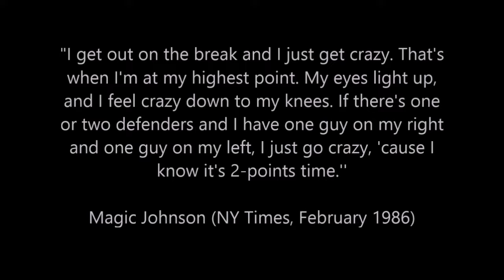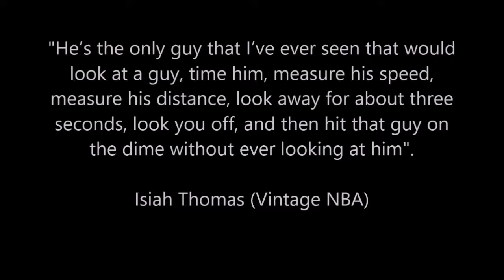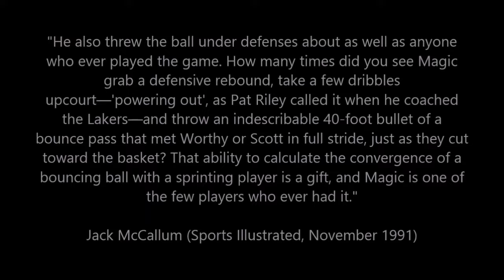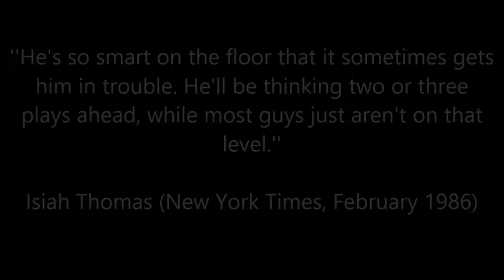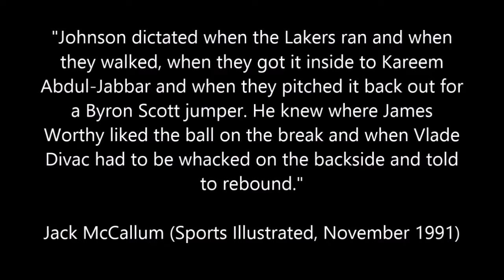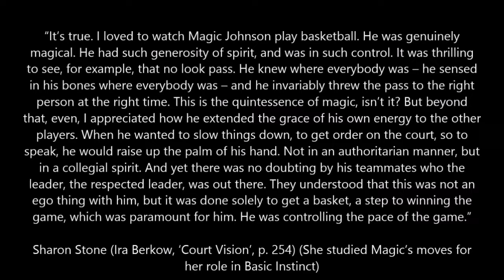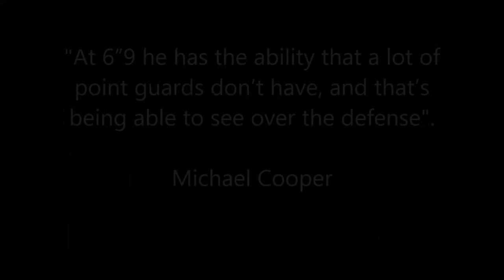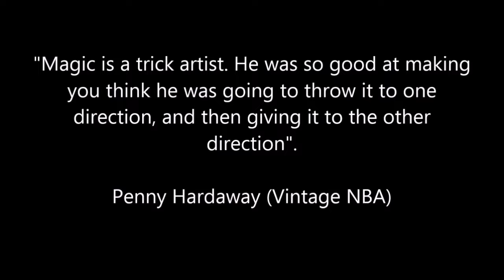Magic Johnson: The Ultimate Passing Compilation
I've been working in this huge project for a while, and now here it is: around 1000 passes of Magic Johnson compiled in a half an hour video. Anyway, I really hope you enjoy it.

Video is grouped in different sections based on the type of passes:

- Minute 00.08 to 28.15: Fastbreak and Pushing the tempo

- Minute 28.15 to 36.24: Long and Outlet passes

- Minute 36.24 to 56.26: Bullets, Quick Hitters and Entry Passes

- Minute 56.26 to 1.19.25: Drive&Dish, Pick&Roll and Finding Shooters.

- Minute 1.19.25 to 1.23.51 Alley-Oops

- Minute 1.23.51 to 1.35.02: Passing from the Post

- Minute 1.35.02 to 1.37.49: Touch, First touch and Shovel pass

Also, I wanted to give special thanks to the following uploaders for providing most of the game footage:

- keptic
- lakeptic
- Torontos
- bball classics
- Larry Legend
- LamarMatic
- nonplayerzealot4
- Fletcher Thomas
- Hal15Greer
- NBA CLASSIC ESPAÑOL
- KarolK
- Camundo9